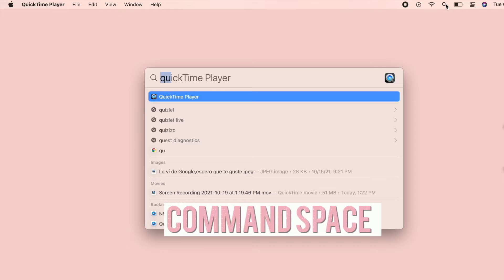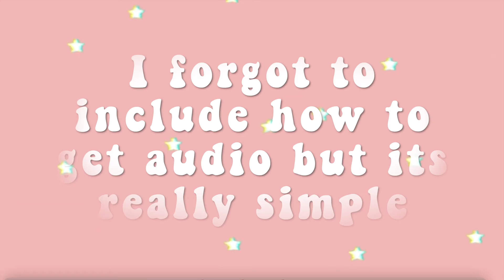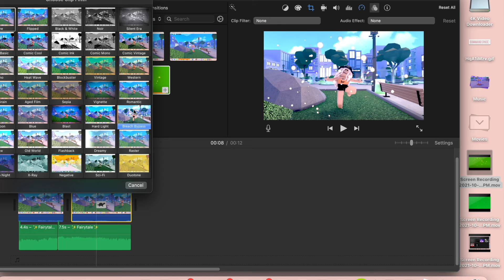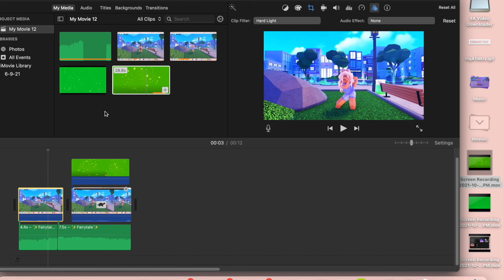How to make a Roblox edit on a mac💖 ||✨ tutorial✨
Link to the video downloader✨